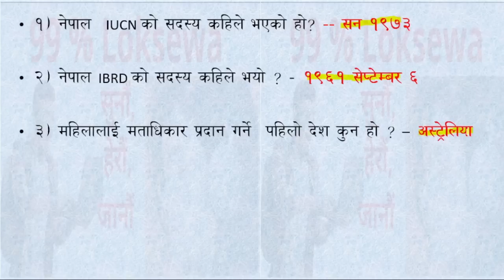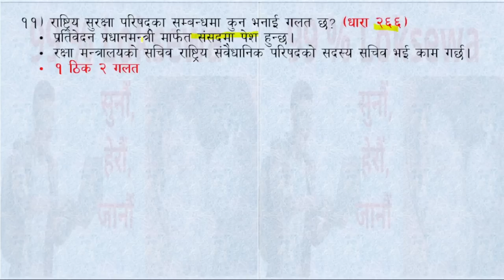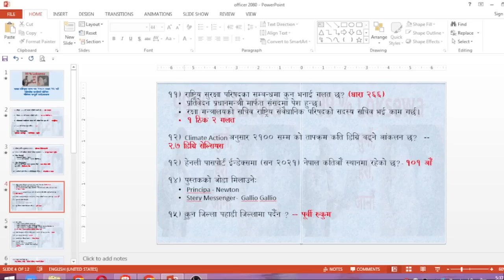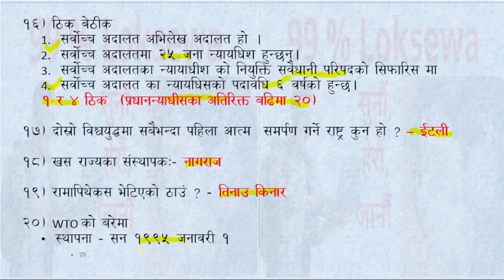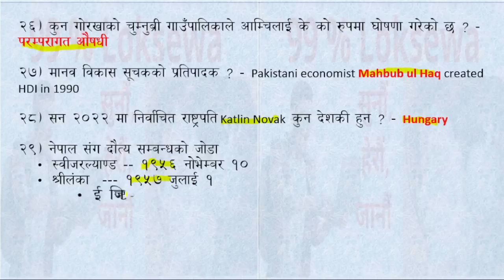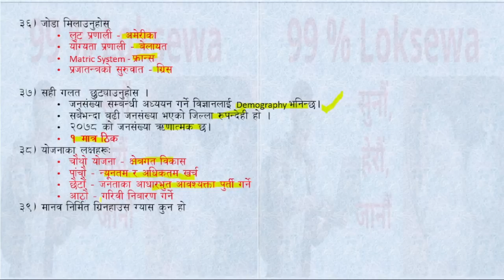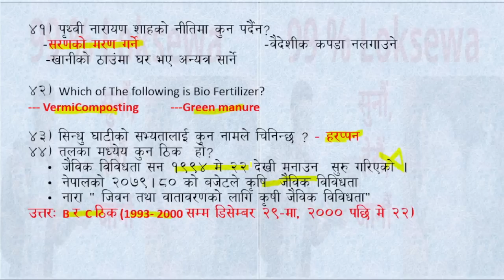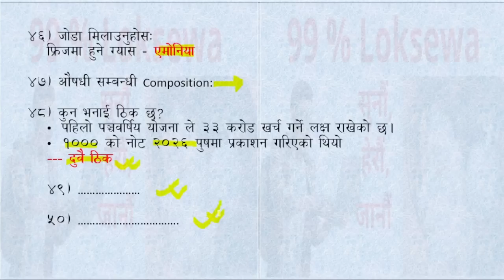Section Officer first paper Exam 2080// शाखा अधिकृत परीक्षा २०८० असार १६: सोधिएका प्रश्नहरु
section officer model question,
section officer first paper,
section officer preparation,
section officer first paper model question,
sakha adhikrit tayari 2080,
section officer gk question 2080,
loksewa sakha adhikrit model question,
sakha adhikrit gk question answer,
sakha adhikrit namuna prasna patra,
section officer 50 gk question,
sakha adhikrit exam 2080,
section officer model question with answer,
 loksewa question answer sakha adhikrit,
sakha adhikrit tayari gk,
officer